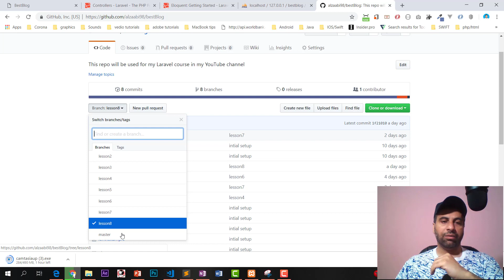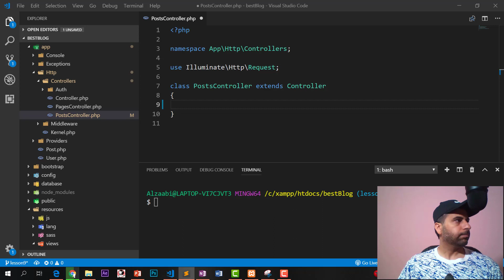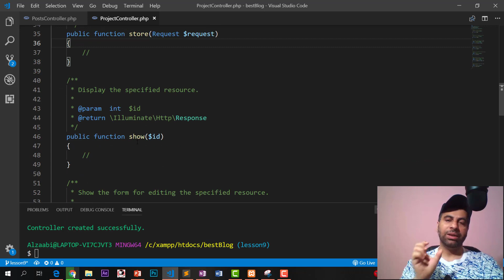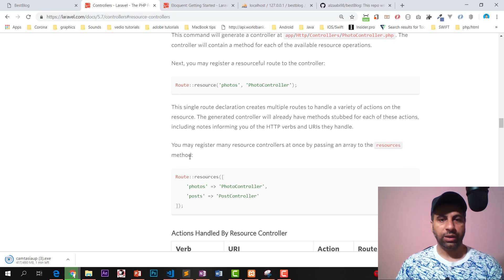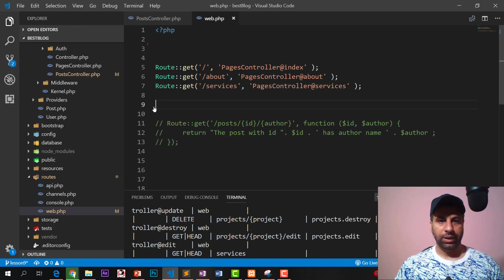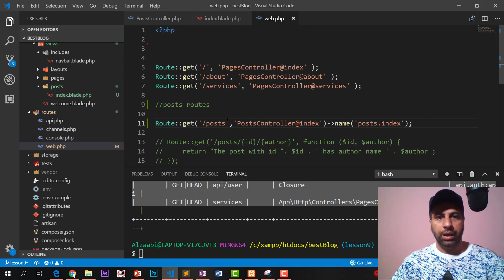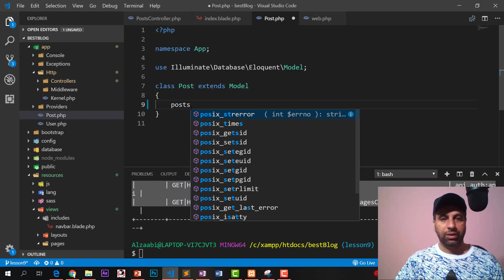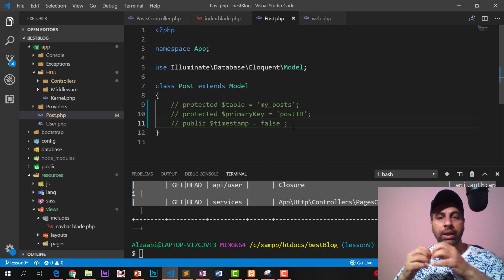9 - تعلم اطار لارافيل بالعربي مع مشروع - Laravel 5.7 - Resource Controller & Models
في هذا الدرس سنتكلم عن موضوع resource controller
وكيفية عمله مع اخذ مثال عليه ثم نقوم بشرح models وكيفية تغير الجدول وprimary key